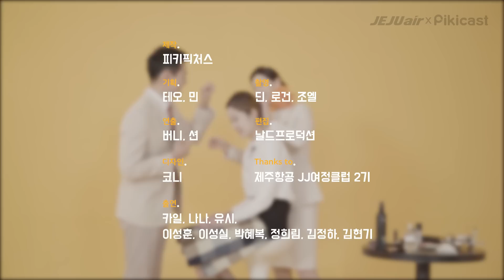[이거레알] 난생처음 회사 몰래 승무원 시험을 준비해보았다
회사 몰래 승무원 시험을 본 결과는? (두구두구두구두구)
다 의미 없음. 우리가 인사팀에 고자질 해서 이직 실 to the 패~ 워후!!

※ ㅇㄱㄹㅇ영상은 유튜브보다 ★피키캐스트 앱★ 에서 가장 먼저 만나보실 수 있습니다!! :-)